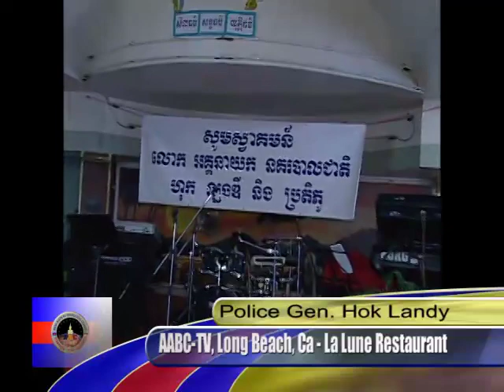Police Gen Hok Landy, Dinner's Reception at La Lune Restaurant part 2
Police Gen Hok Landy, Dinner Reception at La Lune Restaurant